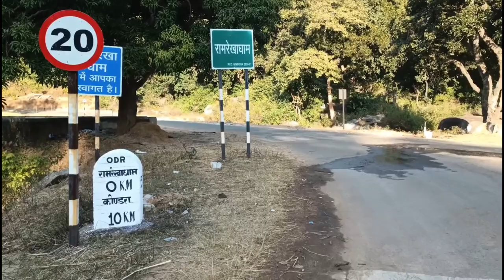Ramrekha Simdega|| Fertile place for Indian hockey players and have ancient historical values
Simdega Jharkhand is well known place where Indian hockey players grow and have mythological value in Ramayana.
ramrekha dham
simdega
ramrekha
रामरेखा धाम
ramrekha dham simdega
ramrekha mela
vlog
ramrekha dham ka video
ramrekha dham ka rahasya
gumla
simdega vlog
daily vlog
ramrekha simdega jharkhand
ramrekha mandir
ramrekha mela 2022
simdega vlogs
tourist place in simdega
tourist place in jharkhand
ramrekha video
ramrekha kaha hai
gumla me ghumne ka jagah
ramrekha ke baare me
jharkhand tourism
simdega me ghumne ka jagah
beautiful place in simdega
ramrekha ka video
ramrekha ka video dikhlaye
ramrekha vlogs
sri ram
ram jee
ramlekha
ramrekha dham simdega mela
ramrekha dham ka mela dikhaiye
ramrekha dham mela kab lagta hai
ramrekha dham mela 2022
ramrekha dham mela ka video
ramrekha dham ka mela
ramrekha dham ki kahani
ramrekha dham 2022
ramrekha video
ramrekha simdega
sarita devi simdega
picnic spot kairbera ramrekha dam
simdega district tourist place kairbera dam
simdega district picnik spot kairbera
nagpuri vlog vidio 2022
simdega district vlog vidio
view of kairbera dam
ramrekha kairbera dam vlog vidio
simdega kairbera dam
kairbera dam
rourkela to simdega journey//my odisha to jharkhand beautyfull journey🚙
jay sri ram//simdega to ramrekha tour ramrekha mela ramrekha
ramrekha darshan
vlog
sourav joshi vlogs
daily vlog
sourav joshi
family vlogs
vlogs
funny
simdega birth place of salima tete indian women hockey player
salima tete indian hockey players
indian hockey players
salima tete
simdega jharkhand
sita
laxman ji
ram siya ke
everyday news
everyday vlog
simdega updated
dunyakasabsesundarplace
bluepond simdega
famous vlog
bluepondsimdega
bluepond
beautiful
nature
no 1 beautiful place simdega
no 1 beautiful place jharkhand
beautiful place
simdega blue pond
blue pond
akanksha vlog
akanksha singh vlog
new vlog
jharkhand vlog
blue pond🔥(simdega)||blue pond jharkhand||‎@akanksha singh vlog
vlogs
vlogger
soumali vlog
soumali new vlog
simdega vlogger
indian vlogger
hindi vlogs
hindi vlogger
happy anniversary wishes
happy anniversary
family vlogs
day in my life
daily vlogs
daily vlogger
chandni vlogs
chandni vlog simdega
anniversary
simdega video
love marriage vlog
lifestyle vlog
daily
2022 vlog
simdega city सिमडेगा सहर
रामरेखाधाम
today simdega news
simdega news updates
simdega news live
simdega latest news
ramrekha dham mela
latest simdega news
ayodhya ram mandir
ayodhya
simdega news
simdega christmas gathering 2022
ramrekha dham jharkhand
ram rekha dham simdega
jhar vlog shiva
kalbir progra
kalbir stage
kalbir stage program
lohardaga
khunti
ranchi
dakshini chhotanagpur
south chhotanagpur
jharkhand gs by umashankar
jharkhand district for jssc
jharkhand district lecture
jharkhand blocks
jharkhand sub division
jharkhand ke prakhand
jharkhand ke anumandal
jharkhand ke pramandal
jharkhand district
jharkhand ke jile
jharkhand sachiwalay
jharkhand pariksha
jharkhand gs preparation
jharkhand lecture
jharkhand gs
11th jpsc
jssc excise
jssc cgl
jpsc
jssc
ramrekha dham video
ramrekha dham ka video dikhlaye
ramrekha tourist place
jharkhand
ramrekha dham simdega 2022
ramrekha mela kab lagta hai
ramrekha ghat
jharkhand ramrekha dham
kairbera
ramrekha road
kund of ramrekha dham
रामरेखा धाम का कुण्ड
रामरेखा
सिमडेगा
jharkhandi blogger
@shubham views.
indian youtuber
culture of jharkhand
tribal beer
market vlog
jharkhand ke gaon ki hatiya
tribal drinking
jharkhand ke hat bajar
weekly village market
jharkhandi aadivasi bhajan
kaisa hota hai gaon ka bajar
how is the lifestyle of indian tribals
how is the travel indian market
indigenous travel market jharkhandindia